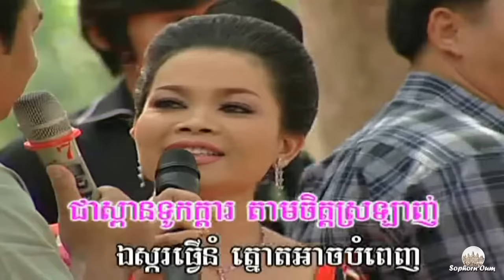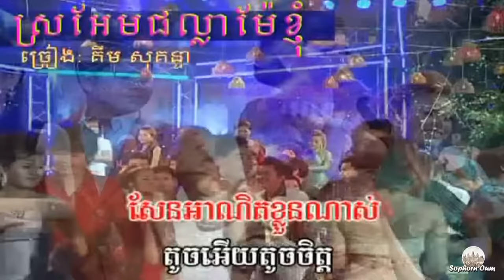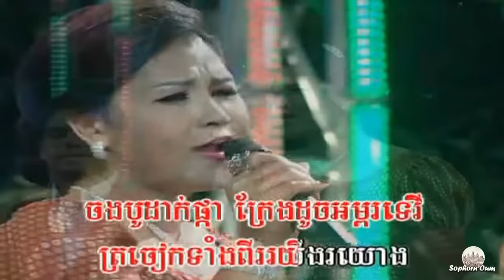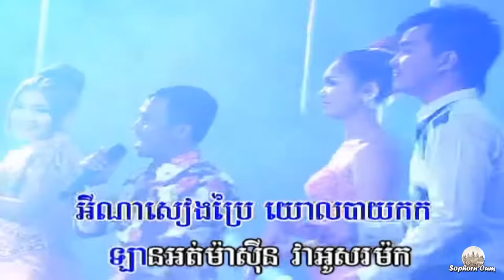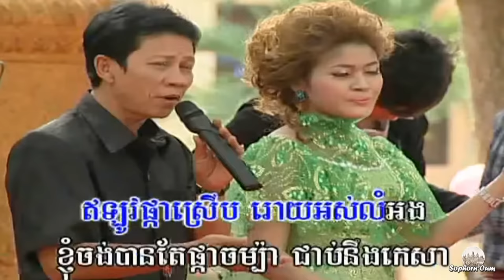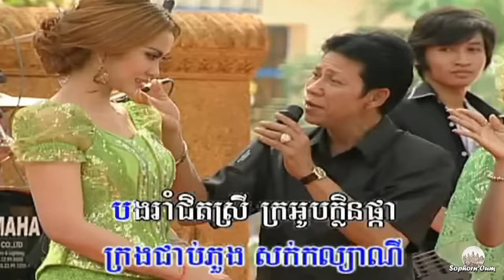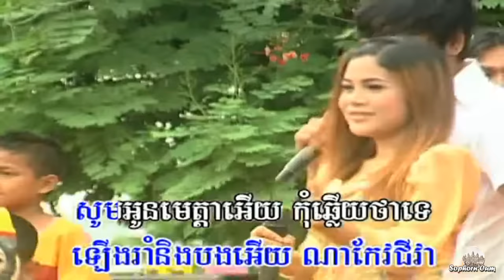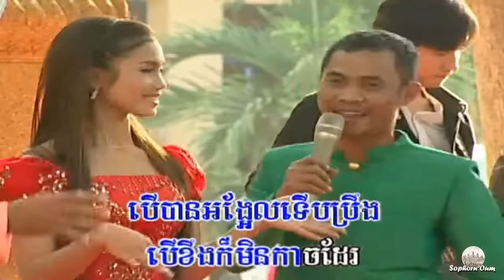Pkar Rik Bang Slek | Romvong Khmer Song Old Videos by Bopha 050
Thanks.

សុភ័ណ_SophrnOum